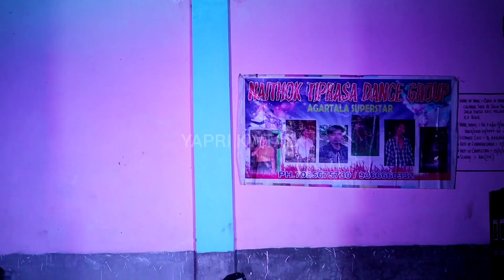Totiroma By_Naithok Tiprasa Dance Group || At:- Khowai jalai Twisa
Note:- Original song credit all of your's You can claim of this video Contact :- Thank your Ata ❌WARNING FOR RE-UPLOADED VIDEO ❌ _____________ DISCLAIMER:- This channel doesn't promote or encourage any illegal activities, all content provide by this channel is meant for cover Video like stage program supperstar orchestar or entertaining.

kokborok music video 2022
kokborok video 2022
kokborok superstar video all
Mamita music
Tiprasa music
Abir Debbarma
Bro Vibie
Borok Tv
Dolar chongpreng
Laibuma Creation
Tiprasa music official
Juban thir krwiha kaubru video
superstar video Kokborok
kokborok song new
payel tripura new song
kokborok cover video
Naithok tiprasa dance group
new Kokborok music video
kokborok 2023
kokborok song 2023
kokborok video
kokborok video 2023
kokborok video 2023 new song